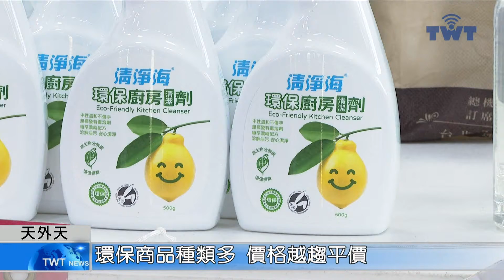天外天新聞1110311 03興珍努力做環保 獲環保局肯定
五股區興珍里這次可以舉辦環保福利社促銷特賣會，都要歸功於里內平時對於環境維護相當用心，里長一家也全都投入環保的工作，因此獲得新北市環保局的肯定。